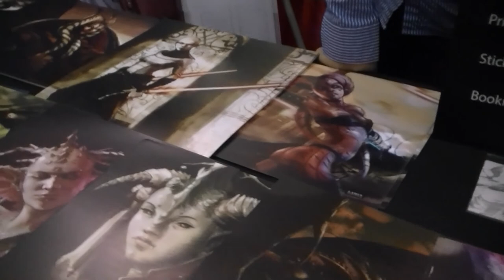Lamin Martin Artist/Illustrator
Having interviewed him before at other conventions, Lamin Martin is an amazing Illustrator and is currently working in the Video Game scene as a graphic/character designer. We talked about his art, philosophical questions, inspirational people and much more